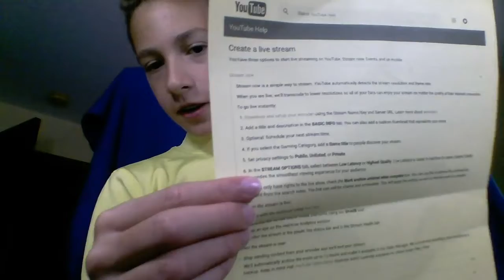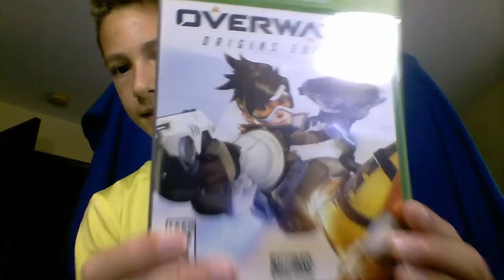OMG this is so big!!!!!!!!!!